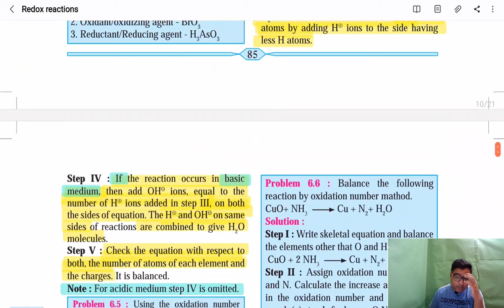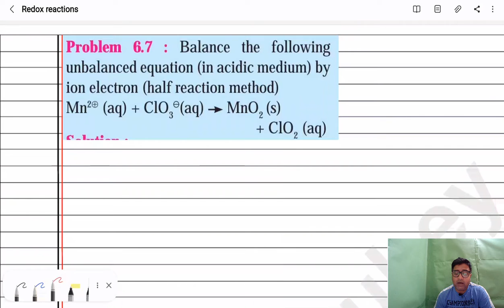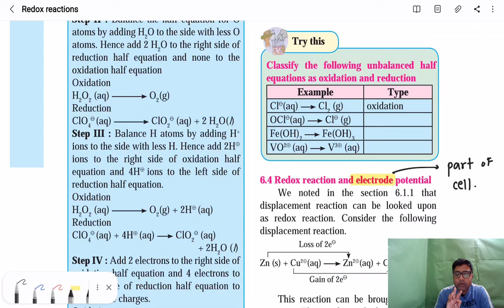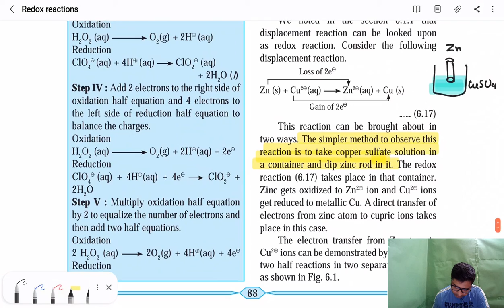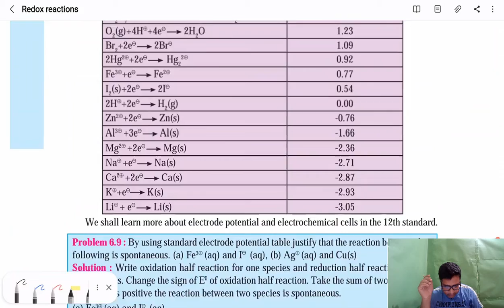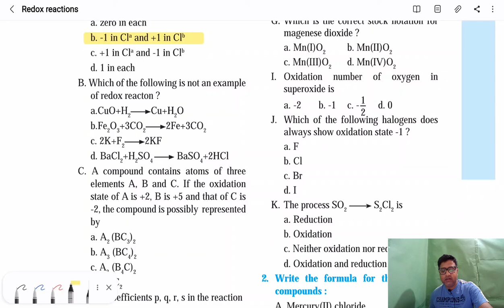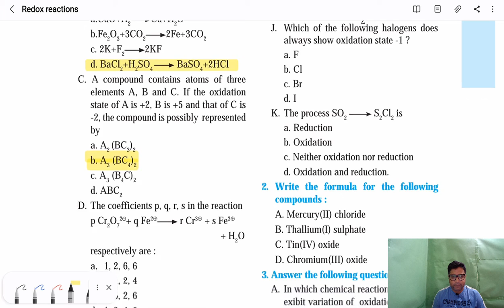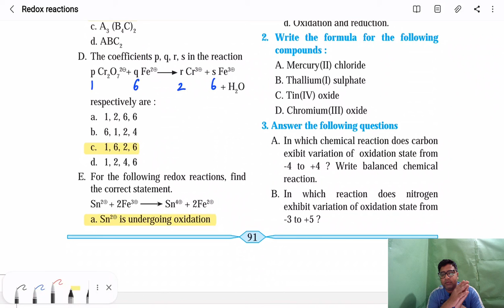Redox reactions Maharashtra board theory lecture 04